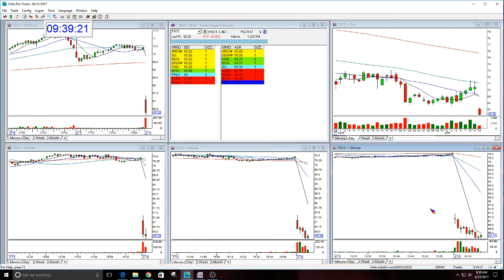The Stock Swoosh Show Live Trading Room-4-12-2017